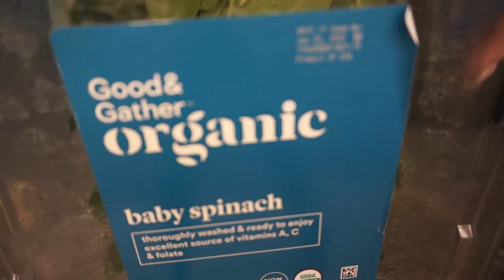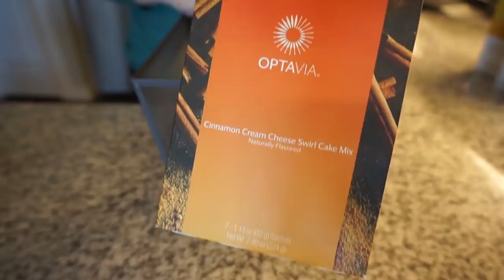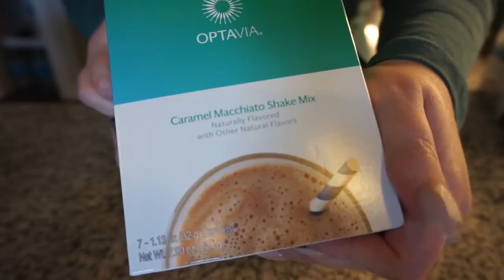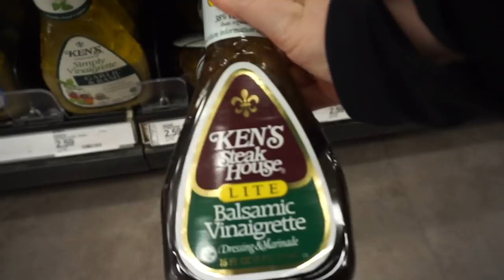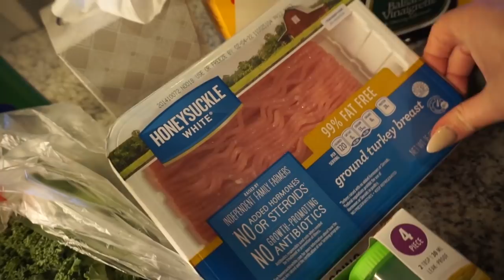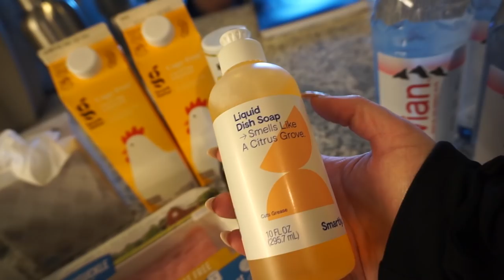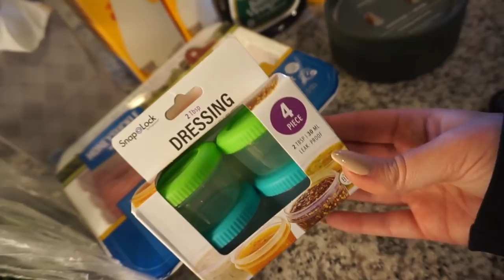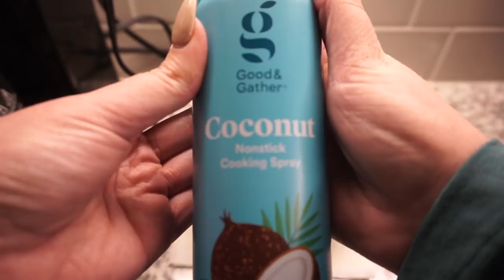VLOG // FUELING RESTOCK + WHAT I EAT IN A DAY TO LOSE WEIGHT + HEALTHY ICED LATTE RECIPE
It's officially 2022 and we are kicking things into HIGH GEAR!! I'm bringing you along with me to show the 5 fuelings I ate during the day, how I made sure to drink all of my water, how I make my coffee in the morning, how your body is adjusting, how you will feel from the time you wake up to the time you go to bed, and MORE tips! Use this guide as a starting point for your journey on the Optavia 5&1 Plan, or if you are just looking for some new healthy options to incorporate into your household to live a more healthy lifestyle!

PLUS today I am sharing with you the BIG changes I am making in my healthy lifestyle as I prepare for a big event in April 2022! I'm eating CLEAN and showing you how I'm getting everything in during my day AND RESTOCKING some of my favorite fuelings in a MINI OPTAVIA UNBOXING!!

IN THIS VIDEO:
White Candle
Night Shirt
Measuring Spoons
Measuring Cups
Dash Mini Waffle Maker
Coconut Oil Spray
Glass Straws
Medium Steel Baskets
Chalkboard Labels
Blonde Espresso Pods
Brown Sugar Cinnamon Syrup
My Mixing Bowls
Nespresso Vertuo Next
Cinnamon Swirl NutPods
Nespresso Melozio Pods
Coffee Pod Canister
Glass Mugs
Mini Baking Utensils
Baby Spinach
Ground Turkey
Greek Yogurt
Digital Kitchen Scale
Unsweetened Almond Milk
My Shirt
My Jacket
Dish Soap
Chopped Kale
Olive Oil Spray
Celtic Sea Salt
Egg Substitute
Threshold Candle
Dressing Containers
Lite Balsamic Viniagrette
Ninja Kitchen System
Flaxseed Oil

VLOG // WHAT I EAT IN A DAY TO LOSE WEIGHT + SWEET POTATOES FUELING REVIEW

optavia,optavia review,optavia fuelings,optavia unboxing,optavia weight loss,optavia 5&1,optavia diet reviews,optivia,lean and green,how to lose weight fast,how to lose weight without exercise,diet plan to lose weight fast,optavia 5 and 1 plan,optavia getting started,optavia what i eat in a day,fueling hacks optavia,optavia results,what i eat in a day to lose weight,optavia restart,optavia meal plan,optavia channel,optavia fueling organization